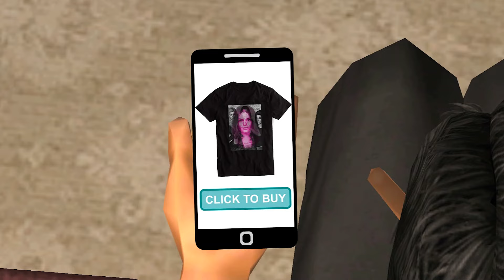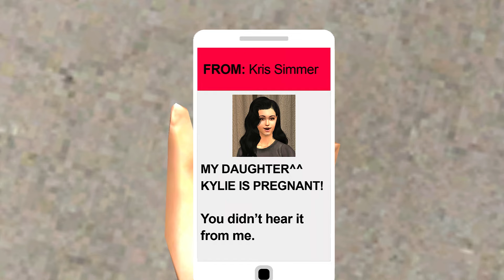Slumber Party Gone Wrong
Don't have slumber parties with your family.